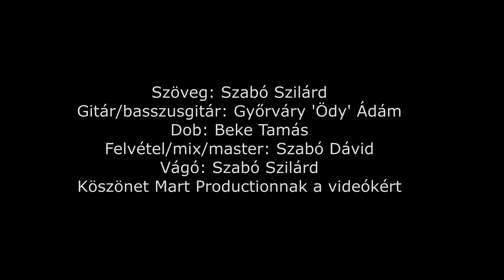Találkozás (slam a mai magyar valóságról)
Szöveg: Szabó Szilárd
Gitár/basszusgitár: Győrváry 'Ödy' Ádám
Dob: Beke Tamás
Felvétel/mix/master: Szabó Dávid
Videot vágta: Szabó Szilárd
Köszönet Mart Productionnak a videókért
Elhangzott: I. PÁPASLAM SPOKEN WORD MIXTAPE
PápaSlam 2016